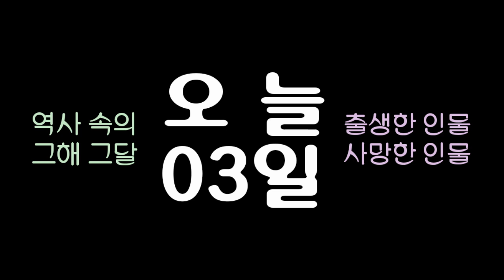역사 속의 오늘, 1492 콜럼버스, 제1차 탐험 출항